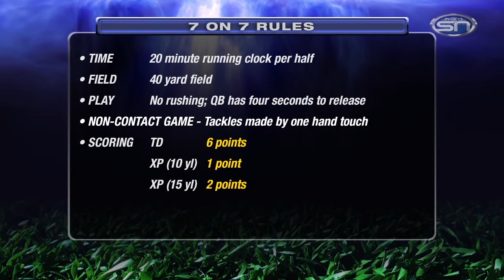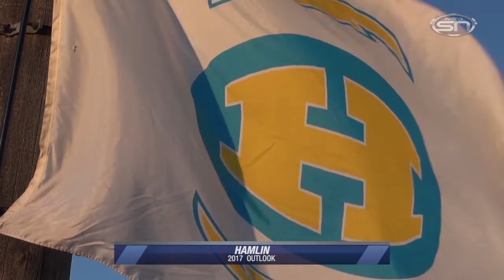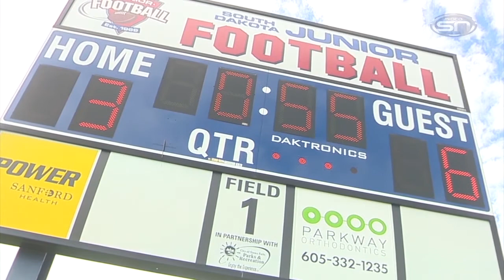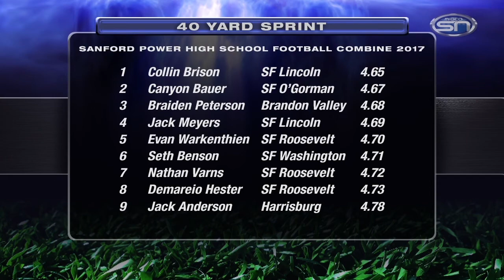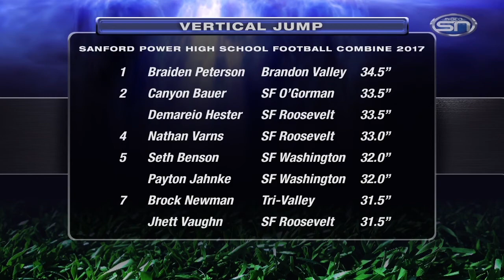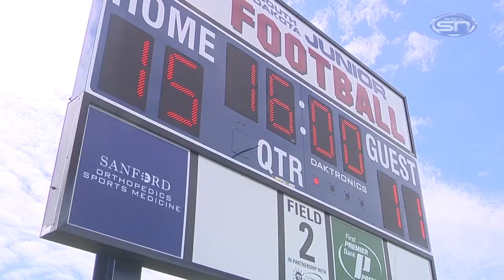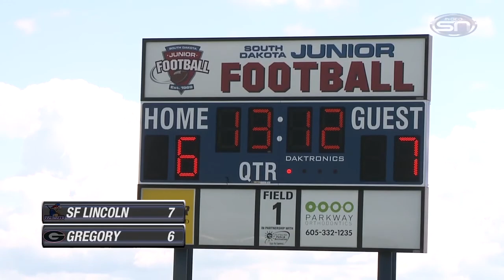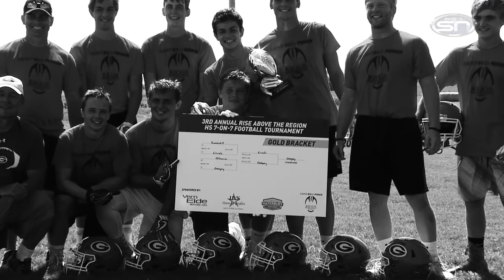Rise Above the Region 8/9/17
This Varsity Sports Special previews the teams at the third annual Rise Above the Region 7-on-7 high school football tournament. Get your first look at coach interviews, power rankings and a feature on the Sanford Power Riggs Football Academy Combine. Watch highlights from the 2017 teams of Gregory, Hamlin, Harrisburg, Tea Area, Mandan, Fargo South, Fargo Shanley, Sibley-Ocheyedan, Sioux Falls Lincoln, Sioux Falls O’Gorman, Sioux Falls Roosevelt and Brandon Valley.